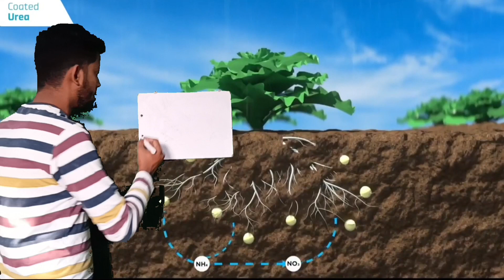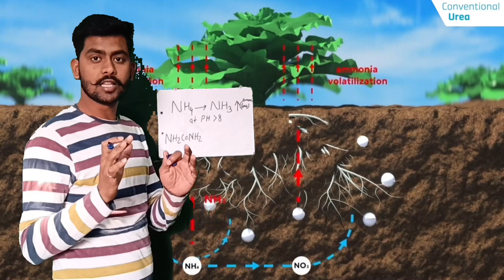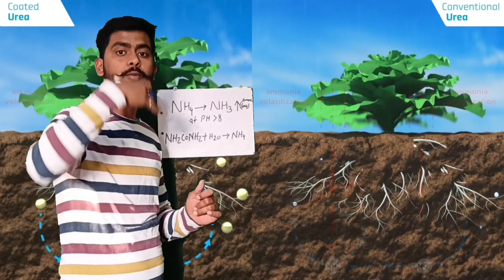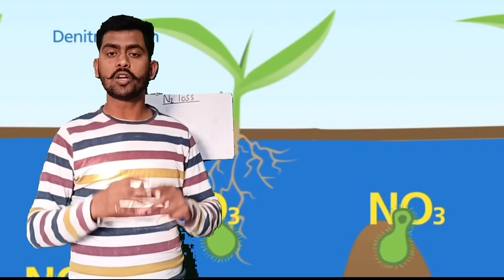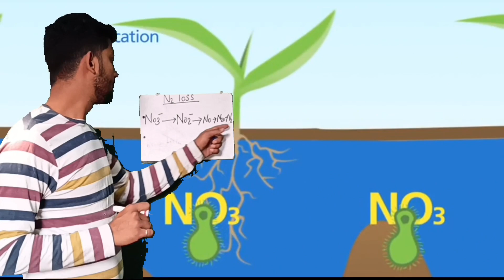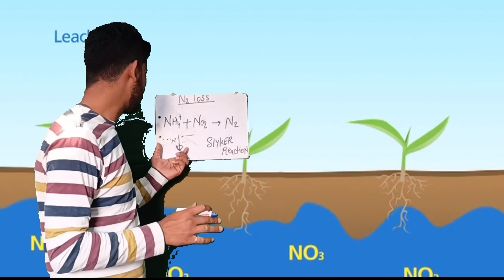What is Nitrogen Loss, Voltalization loss, Denitrification Loss, Leaching loss.